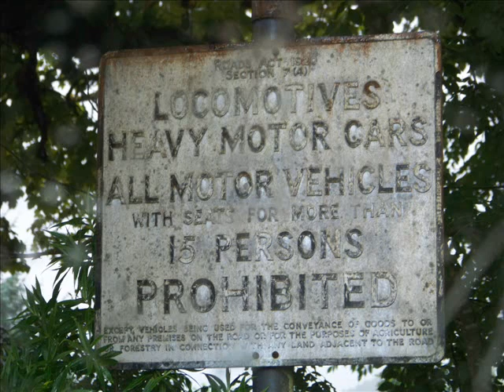The Walk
In Hidden Valley, Glencoe. Supplemented by random photos from that trip.